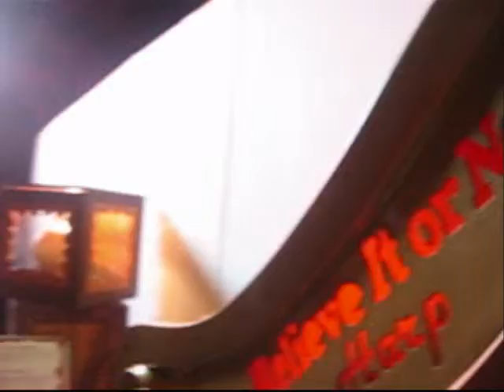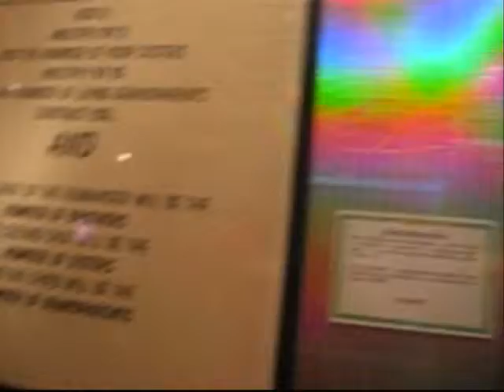Max 2 Da Million Ep 12